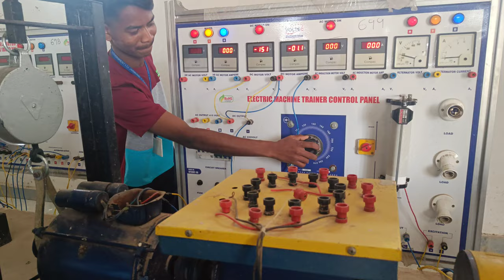Hamara college ka( Electric Machine Trainer Control Panel)iti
ITI college
election
electric control panel
collage
volg